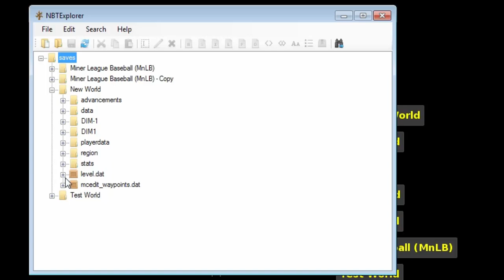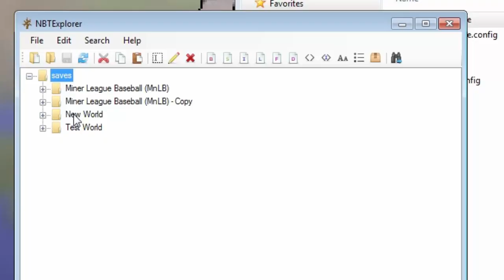How to Break a Minecraft World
Manipulating world generation settings, any Minecraft world (ver. 1.12) pre-generation or post-generation can be effectively halted and manually "corrupted".

Seed of the world used in this video: -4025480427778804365